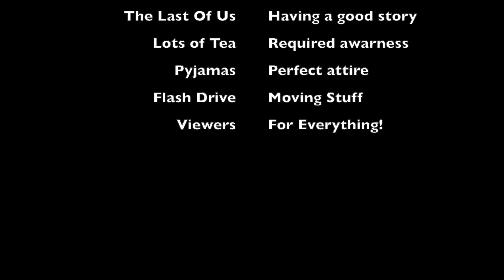LAST OF US (REMASTERED) - Gameplay Walkthrough - No Commentary - Part # 8 - Chapter 4:Bill's Town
Last Of Us Remastered Gameplay Walkthrough No Commentary

Chapter 4: Bill's Town (The Woods) - After losing Tess, Joel and Ellie head to meet Bill who owe Joel a favor. Joel asks Bill to fix up a car to escape but some required parts were missing. They finally manage to find all the required parts to fix the car and escape from Bill's town.

Once again, Thank you for everything and have a good day!

BBBBBBYYYYYYYYYEEEEEEEE!